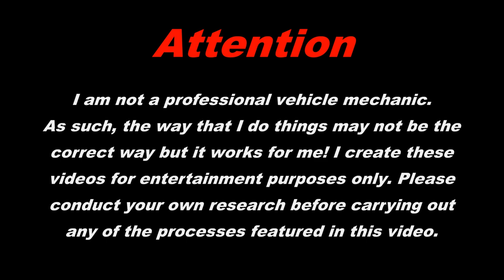BMW Swirl Flap Removal 318d, 320d, 325d, 330d, 520d, 525d, 530d, M47 & M57 Engines from 1998 - 2006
Hi everybody!

Welcome back to the shed, in this video I am going to be carrying out a swirl flap delete on my friends E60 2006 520d. These swirl flaps are a notorious issue with these engines and has been widely documented.

If left unchecked, they are severely prone to failure and will cause extensive valve damage should the component parts fall into the inlet tract and meet the moving valves. Ultimately causing expensive damage that would likely cost more to rectify than these cars are now worth.

The blanking plates themselves are readily available from various eBay sellers and come in different sizes dependent upon your model, I would expect the vendors to be able to assist in the correct fitment prior to sale using your registration number for guidance.

If you have any questions regarding this process then please do ask me in the comments below and I will do my best to respond.